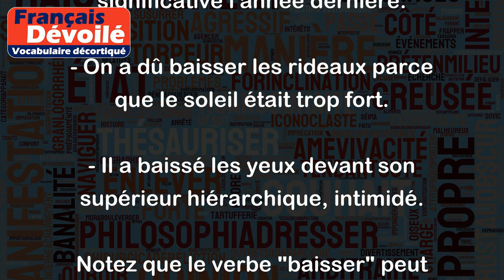Baisser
Le verbe "baisser" signifie souvent "descendre" ou "diminuer". Voici quelques exemples :
- J'ai dû baisser la tête pour entrer dans la petite porte.
- Les températures devraient baisser de quelques degrés dans les prochains jours.
- Le professeur a demandé aux élèves de baisser le son de leur téléphone portable.
- Le taux de chômage a baissé de façon significative l'année dernière.
- On a dû baisser les rideaux parce que le soleil était trop fort.
- Il a baissé les yeux devant son supérieur hiérarchique, intimidé.
Notez que le verbe "baisser" peut avoir d'autres significations selon le contexte. Par exemple, il peut également signifier "abaisser volontairement", "réduire le niveau d'un liquide", "faire descendre de valeur", etc.